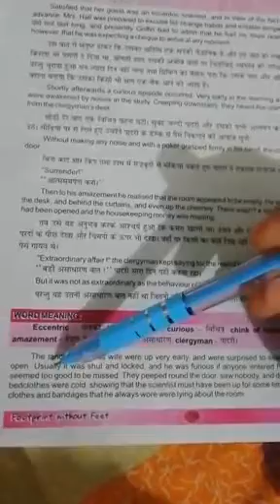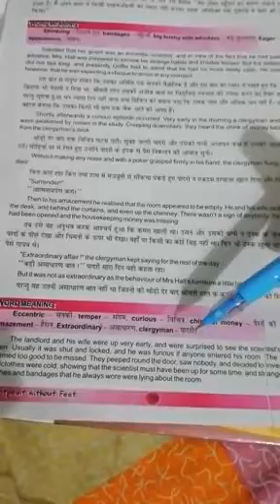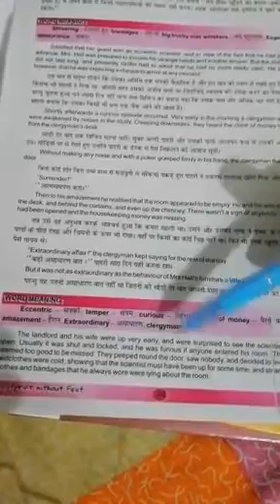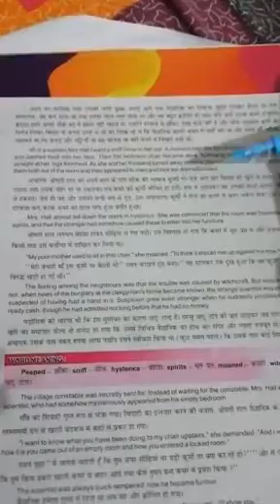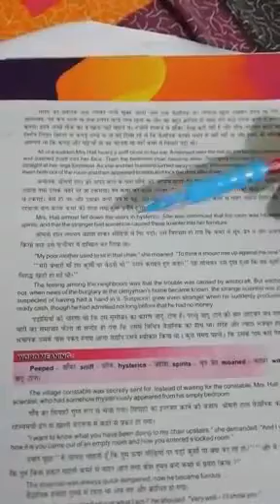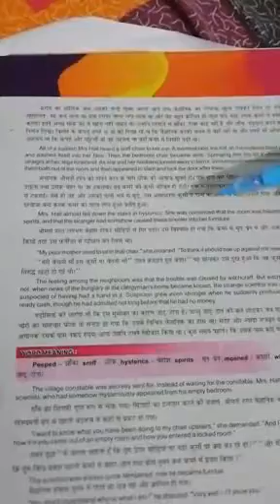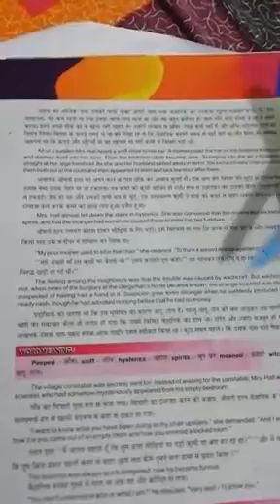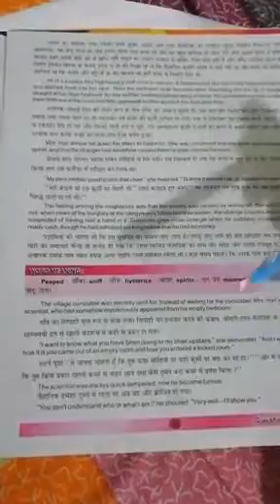CLASS X ENGLISH PART 30